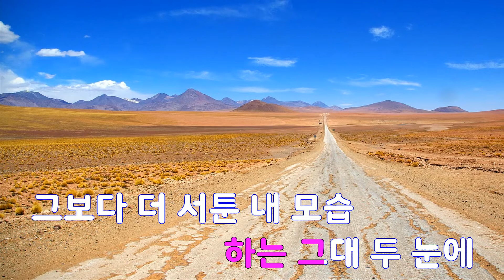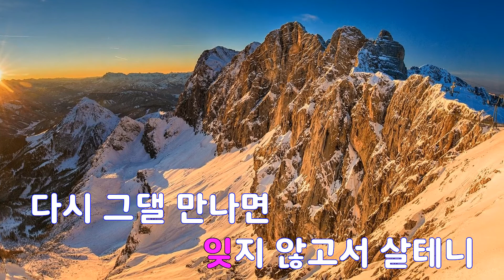[은성 반주기] 이대로가도 - DUDE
이대로가도 - DUDE
작사 ː 박지현, 작곡 ː 이경섭